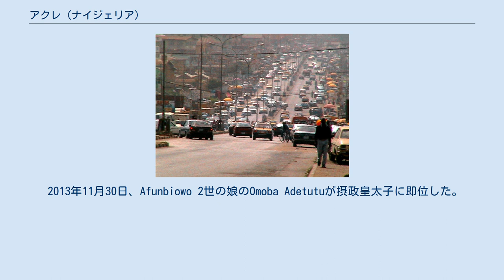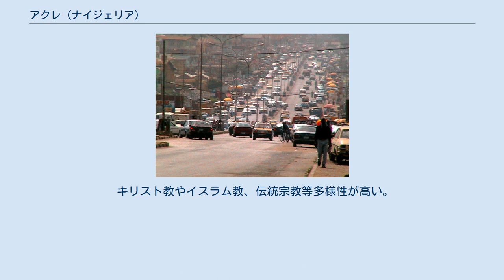アクレ (ナイジェリア)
アクレ(Akure)はナイジェリア南西部のオンド州の州都。
 2015年の人口は約55.6万人。
 ヨルバ人が中心である。
 中石器時代の洞窟壁画が郊外で発見された。
 オドゥドゥワ王の孫のオモレミ・オモルアビがアクレを設置した。
 1150年、町の中心にオバ宮殿が建てられた。
 1915年、オウォ・オンド・エキティを合わせてアクレ県が設置された。
 1960年、ナイジェリアがイギリスから独立した。
 アクレは西部州に組み込まれた。
 1976年、オンド州が新設され、州都になった。
 2010年6月10日、Adebiyi Adegboye Adesida Afunbiowo 2世が即位した。
 2013年11月30日、Afunbiowo 2世の娘のOmoba Adetutuが摂政皇太子に即位した。
 2015年、Kola Aladetoyinbo王子がアクレの君主に即位した。
 首都アブジャの南西700km、ラゴス州の北311kmに位置する。
 キリスト教やイスラム教、伝統宗教等多様性が高い。